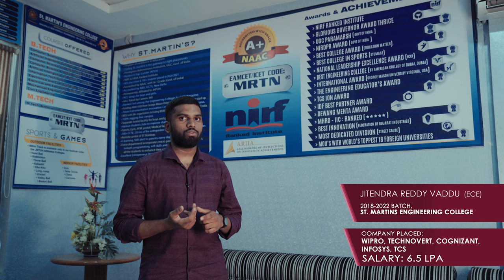JITENDRA REDDY VADDU